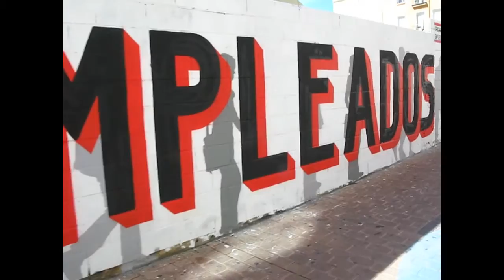ABOVE '24% Desempleados'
24% DESEMPLEADOS Translates into English 24% UNEMPLOYED.

I was invited to Zaragoza, Spain to paint at the 7th annual International art festival ASALTO (asaltoproduccion.es/ ) The organizers of ASALTO gave me a large selection of different sized walls to choose from for my painting. I chose this 40 metre (120 foot) long wall as I could execute my idea and concept perfectly. To make this piece even more situational and site specific I was able to get the help of local Spanish people who wanted to participate as the subjects in this piece. I invited them into my studio and had them pose as models as I traced their silhouettes on paper, that I later cut into a stencil which was painted on the wall.

Spain is the Eurozone's 4th largest economy, however one in four people in Spain are unemployed. In August 2012, Spain's unemployment rate reached 24.4%, twice the euro-zone average. Even more shocking is the unemployment rate for those under 25 years old, is a staggering 53%! As of September 2012 there are 4,600,000 people without jobs in Spain.

An unemployment rate of 24% or 25% puts a country about where the U.S. was during the 1930s during the Great Depression. In September 2012 Spain breaks the world record and has the highest unemployment anywhere in the world!